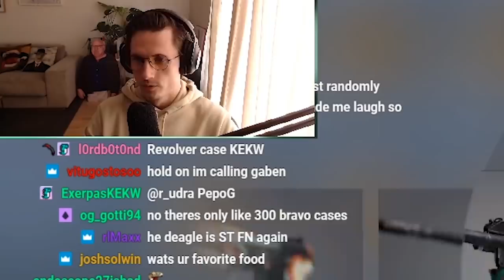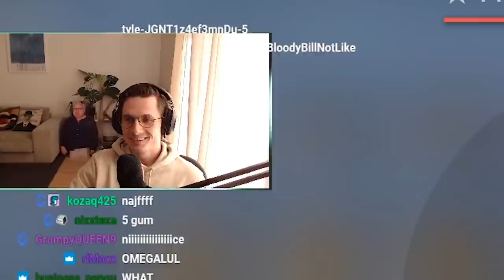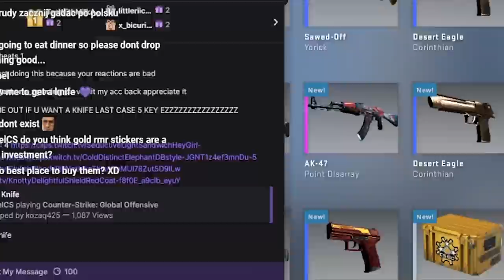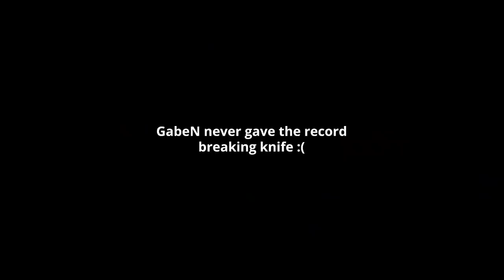Almost broke my record for most knives.. (1000 Revolver Case Opening)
I opened 1000 Revolver cases so you don't have to.

This is part #14 of the 1000-series.